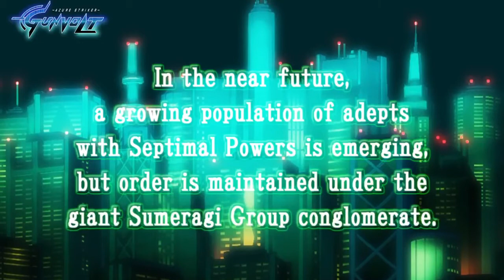New Games Released in last Week of August 2017 - The Games YouTube